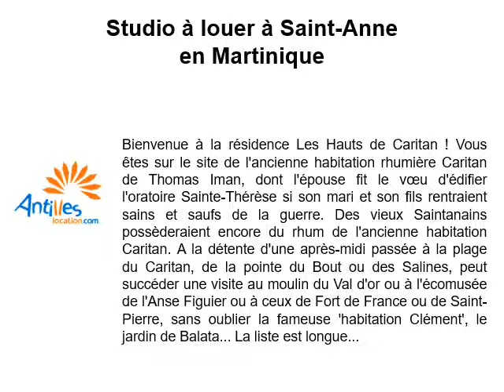Studio de vacances à louer à Saint Anne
Studio de vacances à louer à Sainte-Anne
Studio de vacances à louer à Sainte-Anne avec contact direct en ligne du propriétaire